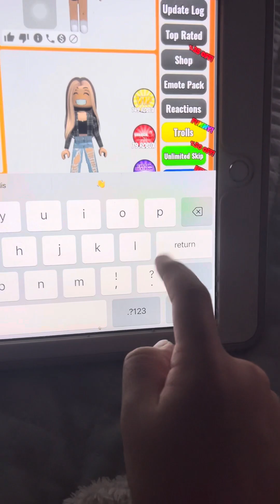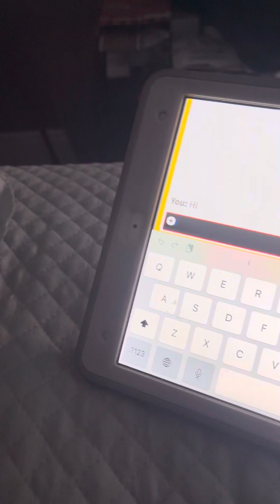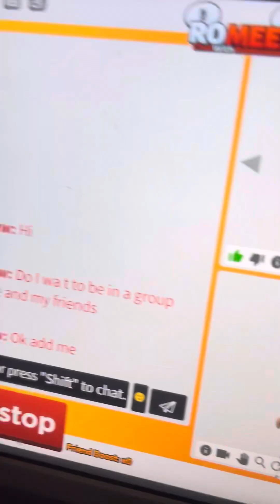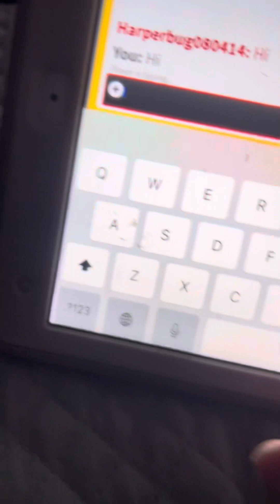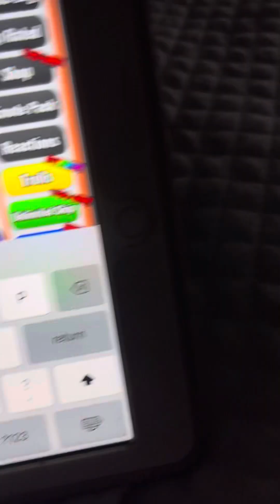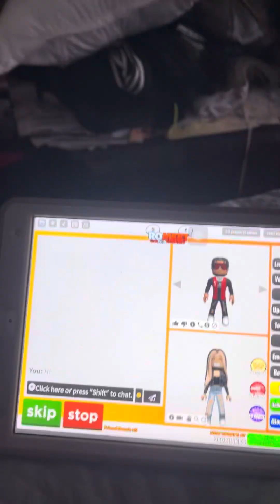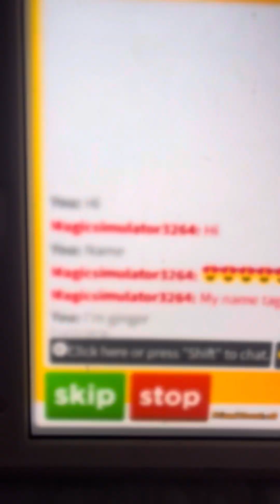November 19, 2023